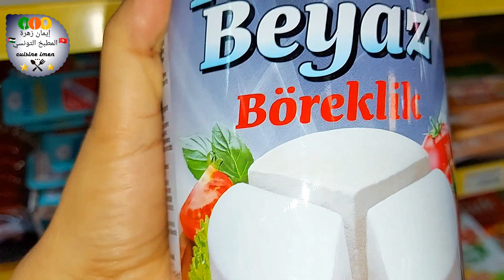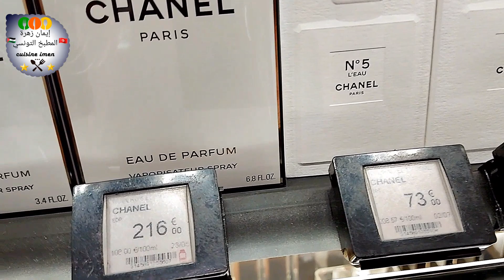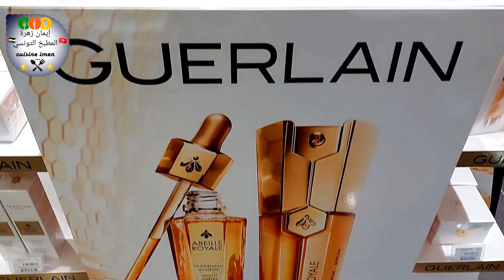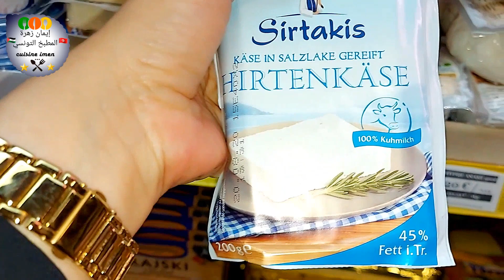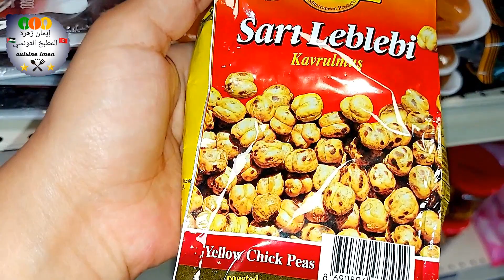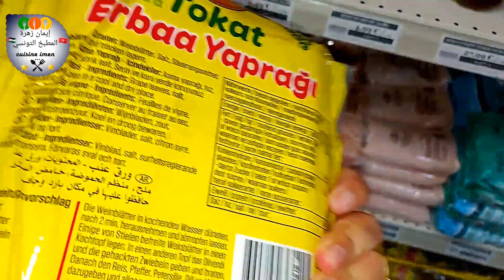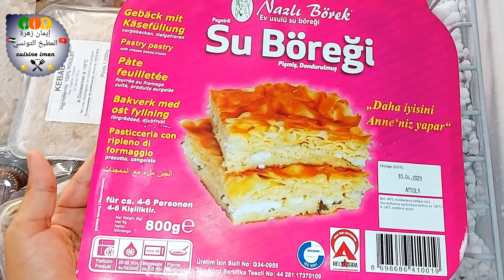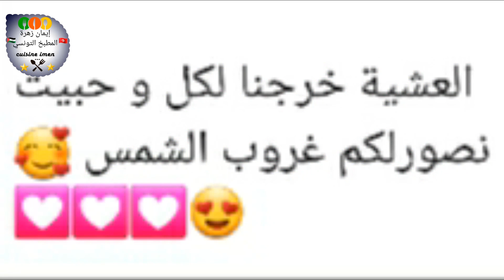هربت مالكوجينة😁خرجت عملت دورة في المول و قضيت شويا قضيات Sephora,terrasse de port magasin turc